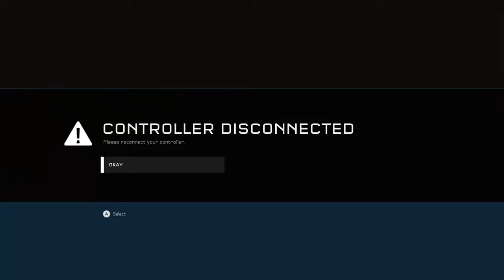HALO 5 GUARDIANS PART 6 I FINDING CORTANA!!!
In this part of HALO 5 we will find CORTANA and we will soon finish the game!!!